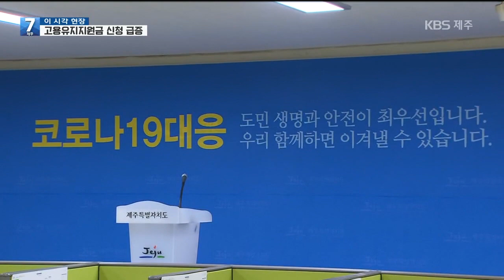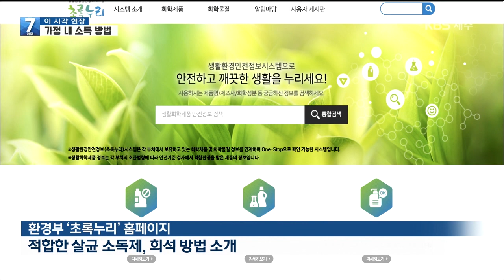[7시뉴스제주/200319 이시각현장] 코로나19 민생경제 영향 현실화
코로나19 영향으로 도내 민생경제 타격이 현실화하고 있습니다.
제주도청에 나가 있는 취재기자 연결해 자세한 이야기 알아봤습니다.